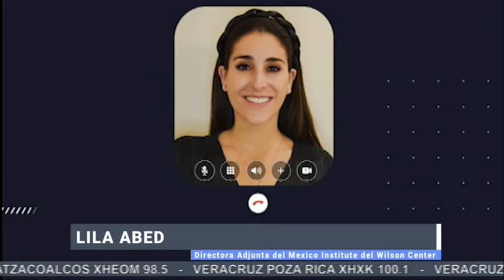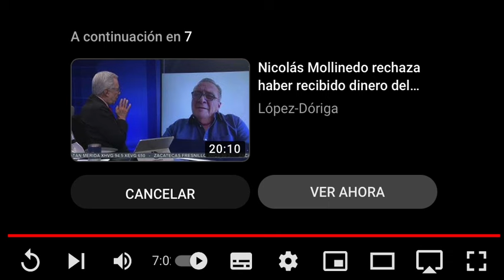La visita de Xóchitll Gálvez a The Wilson Center